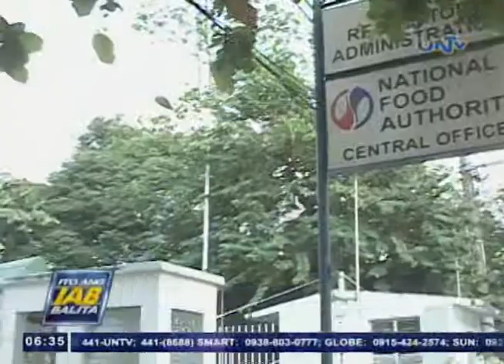Sec. Pangilinan, naniniwalang peke ang umano’y extortion text messages ng NFA Administrator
Naniniwala si Presidential Assistant for Food Security and Agricultural Modernization Secretary Francis Pangilinan na peke ang sinabing extortion text messages ni NFA Administrator Arthur Juan na humihingi ng 15 million pesos sa isang rice trader.

Ito ang balita ni Victor Cosare.